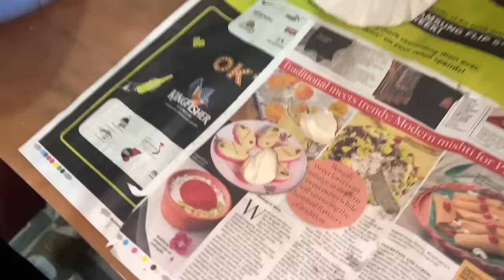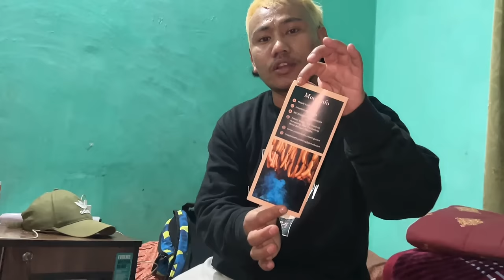Ge squad ko first momo party ramailo bhayo